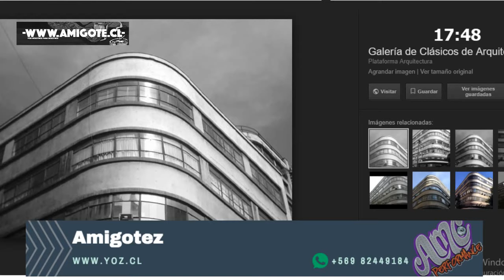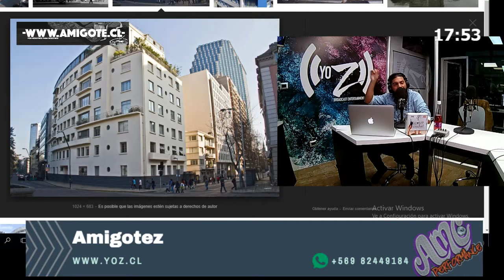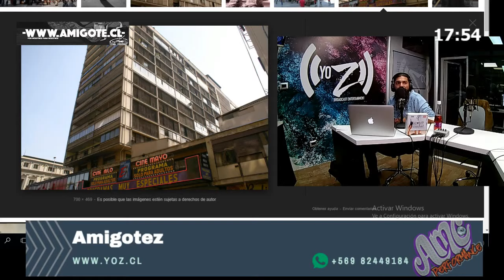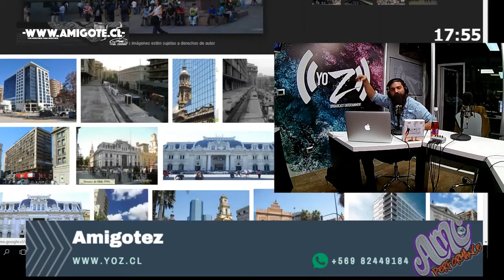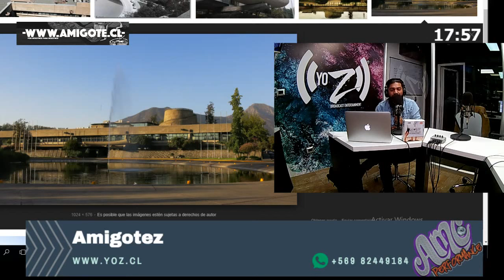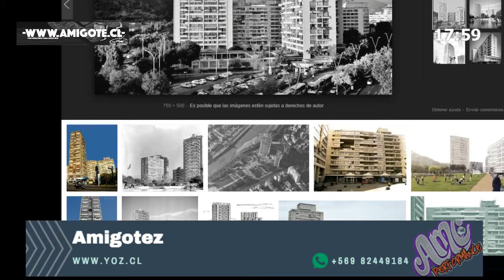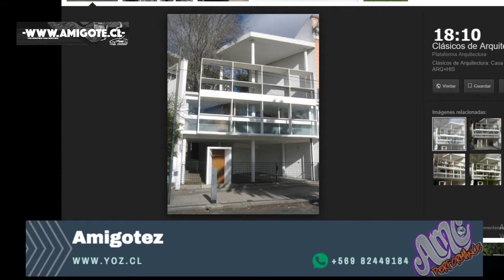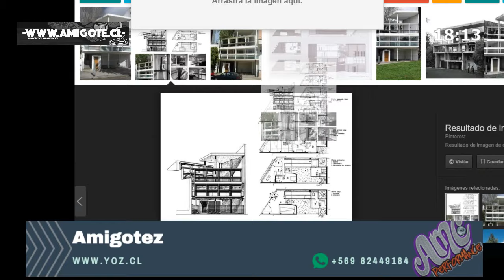Amigotez 22 05